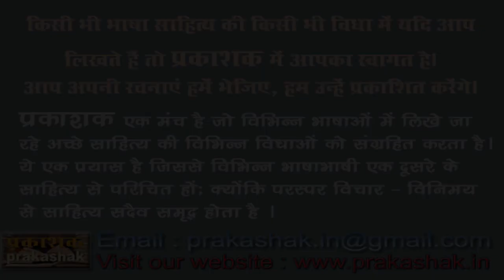Baithak : Kahani - Parakh , Writer - Malti Joshi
Baithak
Kahani - Parakh
Writer - Malti Joshi
Poonam Ahmad
Poonam Pathak
Rajul
Ashok Hamrahi